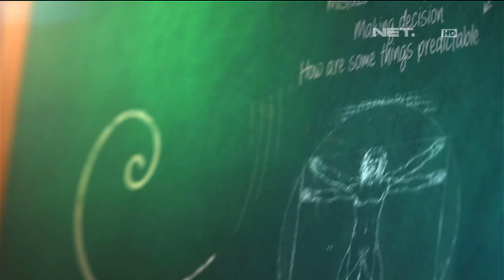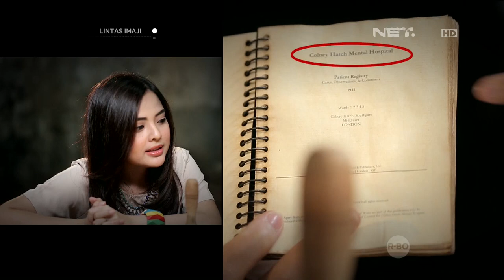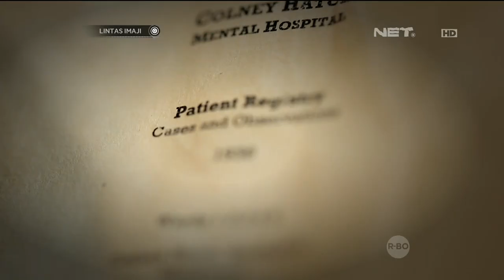Lintas Imaji 1 November 2015 - Part 1/3 - Tasya Kamila